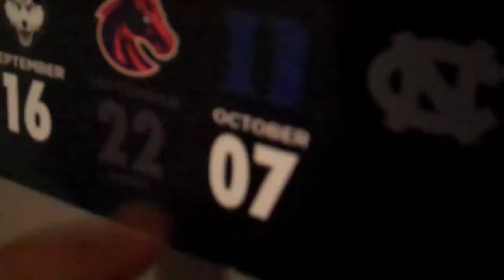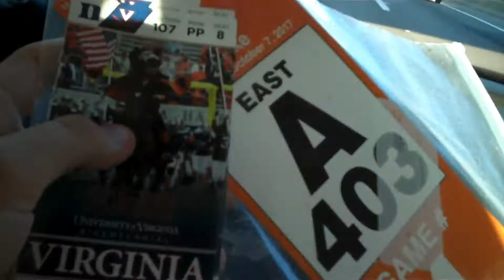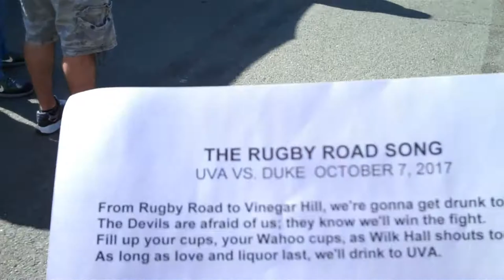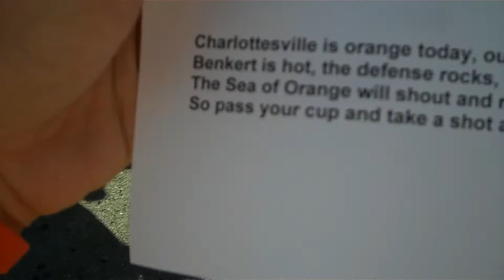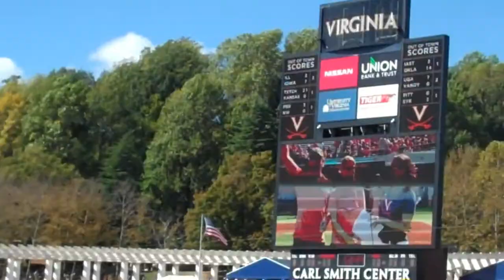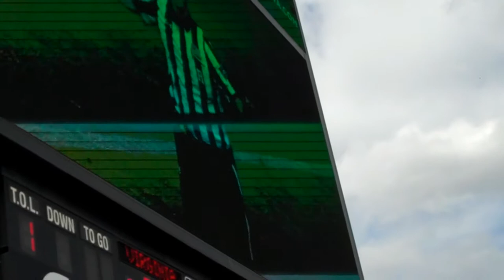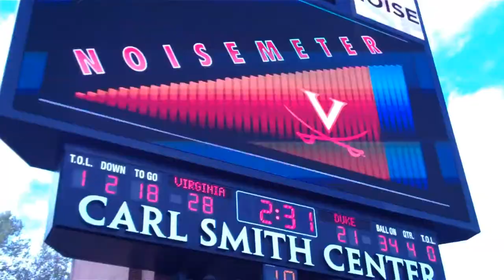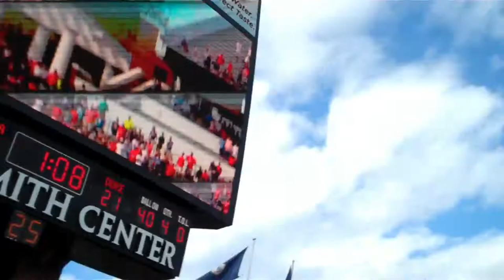VIRGINIA IS ON FIRE!!! (UVA vs Duke football 2017)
Me and my dad went to see the Virginia Cavaliers take on the Duke blue devils where Virginia pulled off a close win 28-21!

Credits to Virginia Sports TV and the ACC digital network for the highlights!